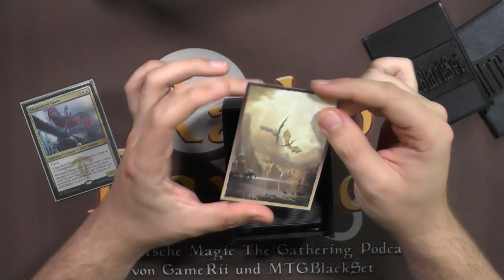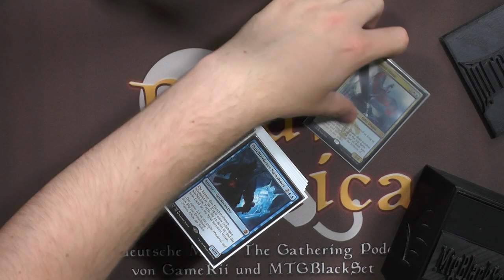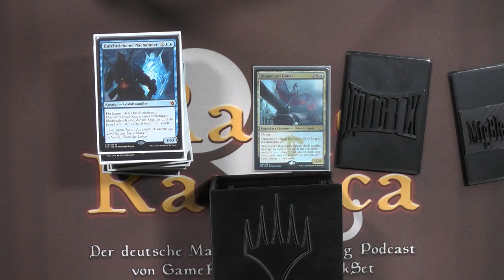Blacky zeigt: MTGBox von MTGBox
Ich hatte es euch ja schon angekündigt das der liebe Stefan von der MTGBox mir seine selbst gedruckte MTGBox mal für ein Review gegeben hat.
Ich habe wie ich es bei jeder Box mache die Box auf Herz und Niere geprüft.
Was haltet ihr davon? Findet ihr diese Individualisierung genauso toll wie ich? Oder teilt ich meine Zeitgleiche Skepsis zu 3D Druck? XD

0:00 Intro
0:38 Review
6:27 Outro